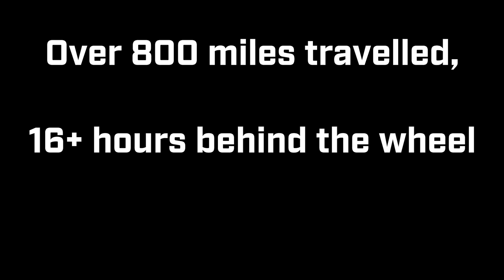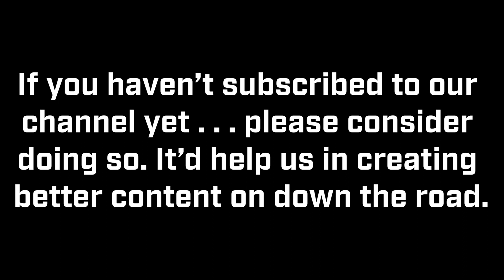Kubota KX080 Excavator: Our Largest Urban Logging Haul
Roy reached out to me about some big logs he had down in his backyard. When I showed up to look them over I realized that this was going to be the largest urban log haul I've ever tackled . . . and the grapple trailer just wasn't going to cut it. This was going to be another job for the @Kubotatractorcorp KX080-4!